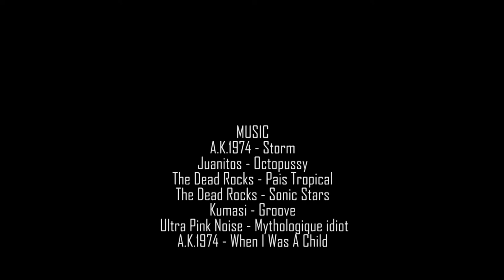2013 Fleet Racing Tour - 7th Episode (Extended Trailer)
The official extended trailer edition of Fleet Racing Tour, the premiere Olympic Sailing series taking place in 5 countries with the participation of the top Olympic sailors. The seventh episode of the Fleet Racing Tour travels to Gizzeria in Italy and the kitesurfing paradise of Hang Loose Beach.  The top riders from all over the world were there to participate in 2013 Kite Racing European Championship. Five days of exciting racing with consistent wind and sunny conditions that offered a great spectacle to the fans of the sport.
The end of the week saw the Bridge family taking the top podium places in men and women, an unexpected but also pleasant surprise for mother and son, the 2013 European Champions.